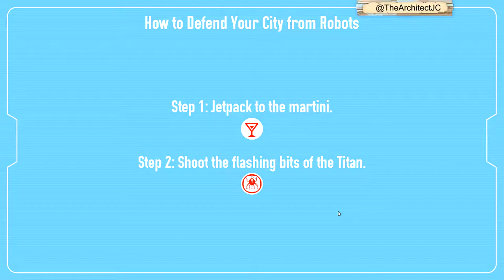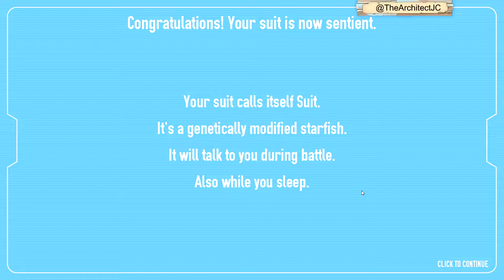Let's Take A Look At: Drunken Robot Pornography - The Cleanest Game On The Internet!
Going to be honest, this one was rushed. But i learned some things so videos will just get better from here. Hope you like it anyway and stick around for more.